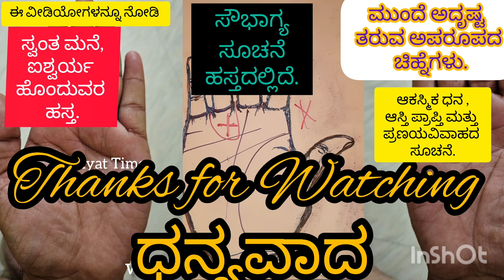ಈ ಚಿಹ್ನೆಯ ಬಗ್ಗೆ ತಿಳಿದಿರಲಿ, ಇಲ್ಲದಿದ್ದರೆ ನಷ್ಟ ನಿಮಗೆ.Kannada palmistry.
What is the sign" X "in the Sun mount.we have thirty years of experience in the palm reading.Kannada palm reading and Palmistry tutorial by @ManiyatTimes.